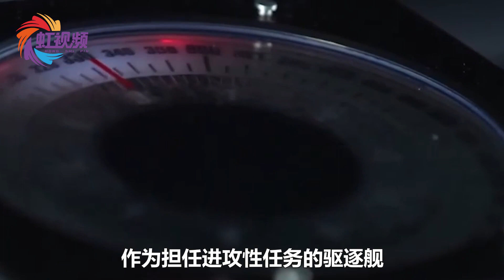新型苏州舰入列！武器系统全曝光：130毫米主炮射穿整个岸靶超燃